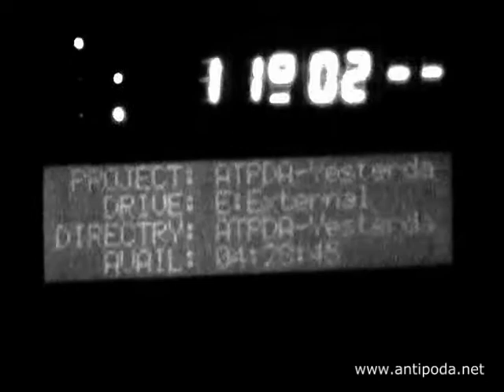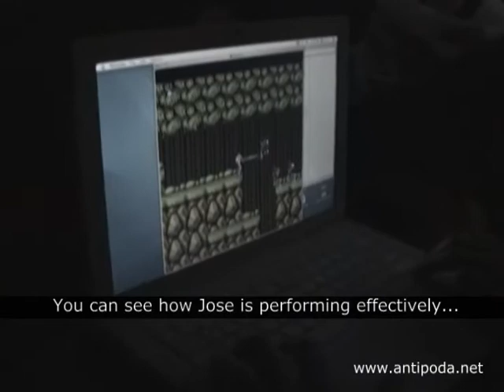ANTÍPODA Studio Diaries 5 (Lead Guitar Sessions)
Antipoda, Colombian Rock Band prouduces its first album with Daniel Bergstrand (Meshuggah, Soilwork, In Flames, El Caco, Stonegard, Dark Funeral, Aqme, Strapping Young Lad, F.K.U, Darkane, Scarve, The Duskfall,) at Dug Out Productions, Uppsala, Sweden. These are the Studio Diaries @ Dug-Out Studios JAN-FEB 2008.